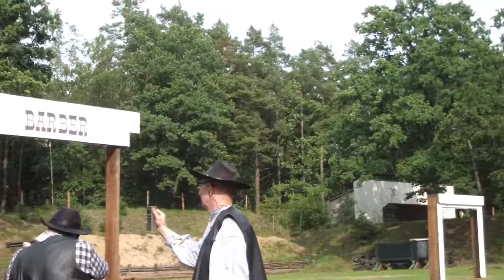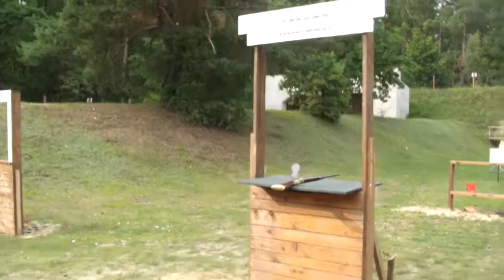Remzibi cam 2017 FAFM day1 vol2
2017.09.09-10 "Far away from Montana" dzień 1 cz.2